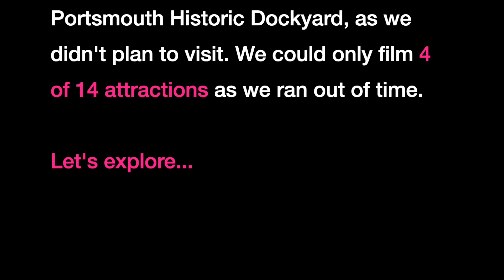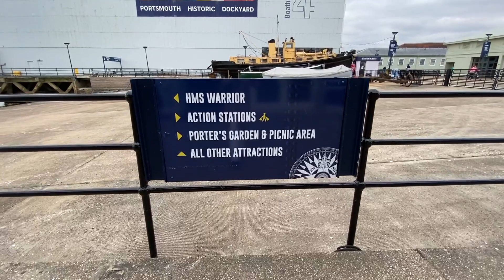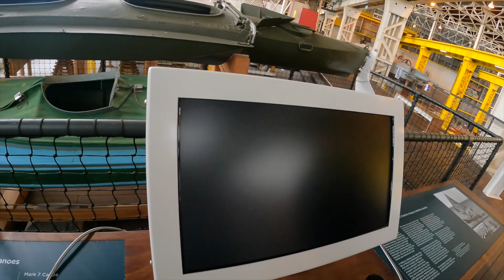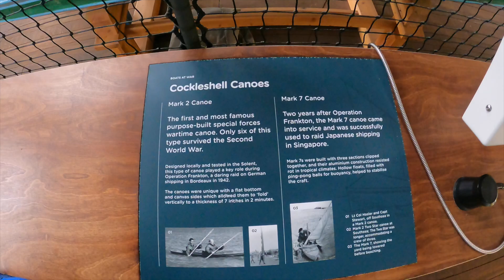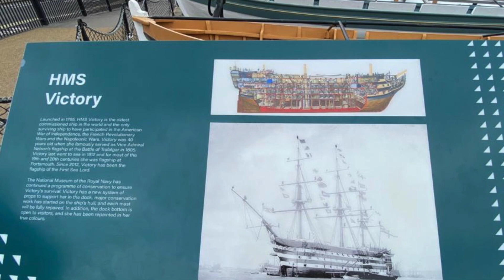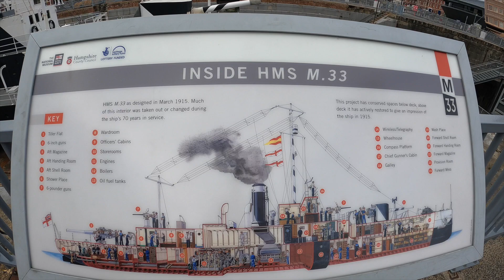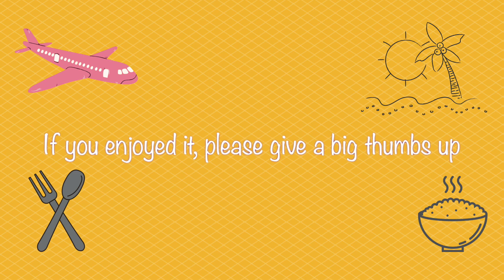AUTUMN | SHORT TOUR OF PORTSMOUTH HISTORIC DOCKYARD - PART 1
In this video we'll take you to this incredible Historic Dockyard. This is not a full tour as it was not our plan to visit this place when we were in Portsmouth.

There are 11 on-site attractions and 3 off-site attractions and we could only visit 4 attractions as we ran out of time (it closed at 5PM).

For more info on Portsmouth Historic Dockyard and ticket prices, please click the following links;

- Site & Attractions: shorturl.at/pCLNO
- Ticket & Booking: shorturl.at/jAUX7